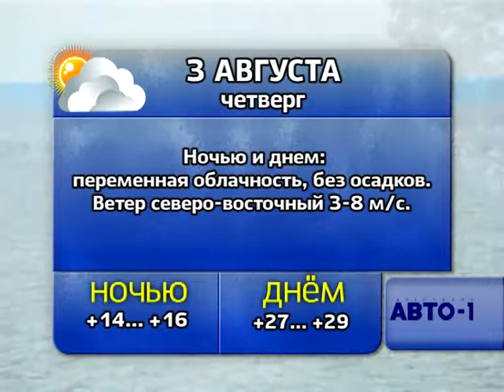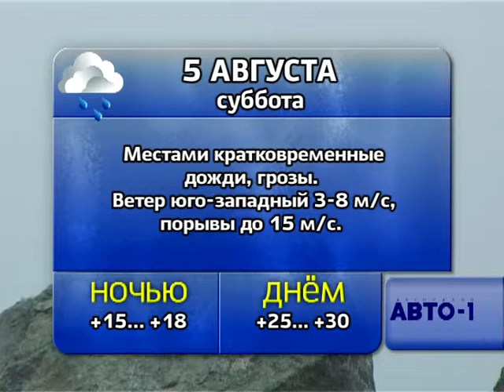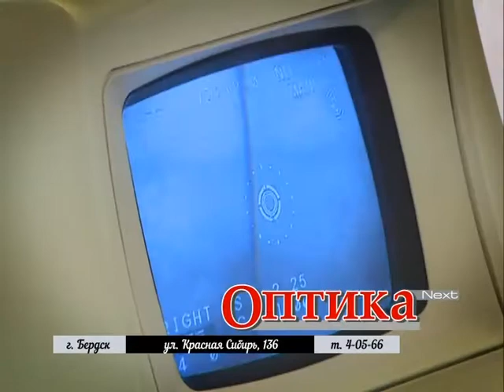Погода 03,04,05 августа